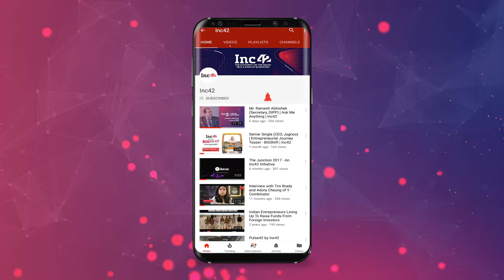Rahul Singhal (Founder & CEO), Applop) | 42 Fellowship | Inc42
TheJunction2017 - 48 Hours, 300 Delegates, and an entire ecosystem that came together to witness the story of a new India in the making!

One of the USPs of The Junction was the 42 Fellowship – a year-long fellowship programme for growing startups, to build a close-knit community of entrepreneurs and investors who can help each other and multiply their impact.

The Fellowship Showcase which was curated by Ajeet Khurana demonstrated sixty-second pitches of 22 startups to prove – traction, use case, and the USP that sets each startup apart.

One of the many startups who were part of the 42 Fellowship was Applop, a Gurugram-based IT company, a NASSCOM 10K Portfolio company serving clients in over eight countries and supporting more than 37 languages. Applop is supported by industry leaders such as Microsoft BizSpark, Amazon Web Services (AWS), Trucaller, and Godaddy India.

You could also hang out with us on our social channels for more discussions: